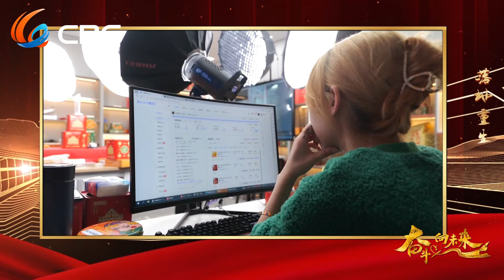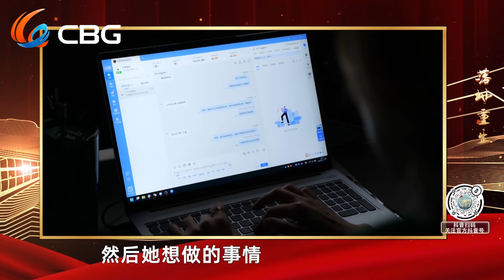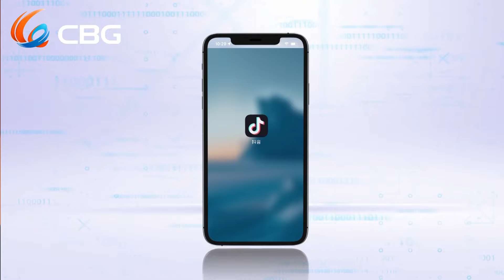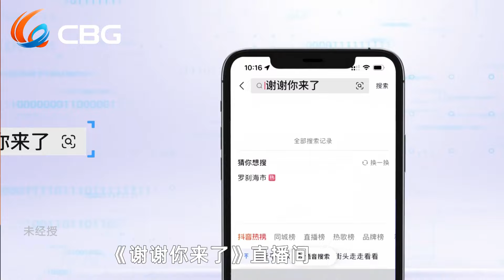【NEW】谢谢你来了20240911：我以后一定会过得比你们好！自尊自强单亲妈妈的落地重生